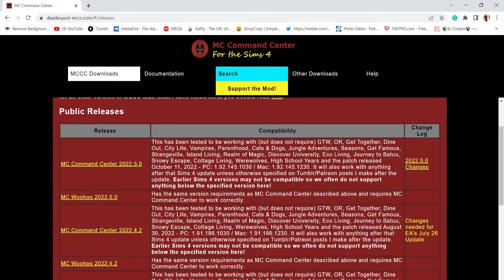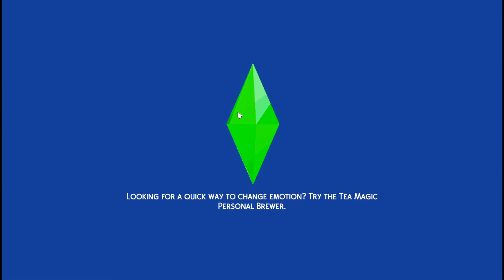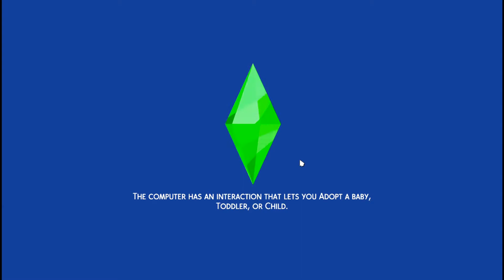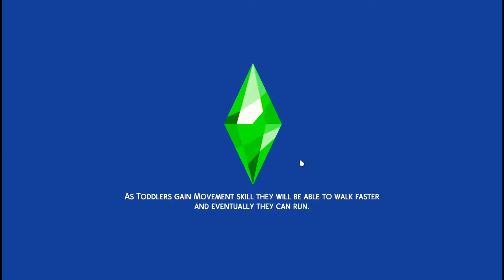MC COMMAND CENTRE | MOD REVIEW || SIMS 4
Time Stamps
Mod Overview

     Stay Safe.